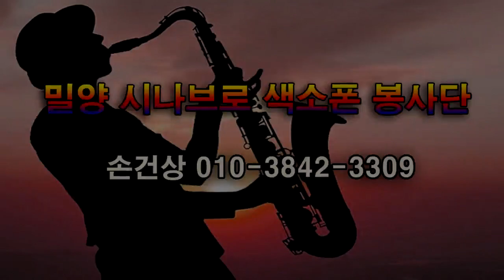김원화 - 정녕/조항조(부산 반올림 색소폰 동호회 초청 연주회/밀양 시나브로 색소폰 봉사단) 밀양 부북면 위양지 2023.6.24